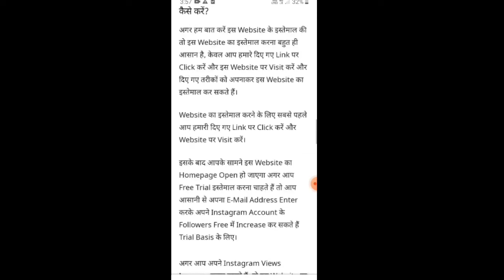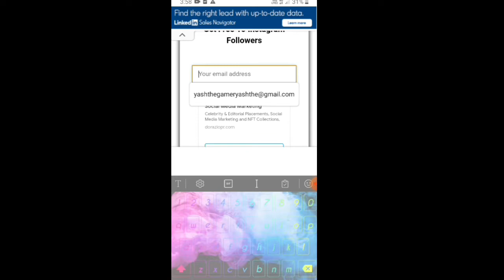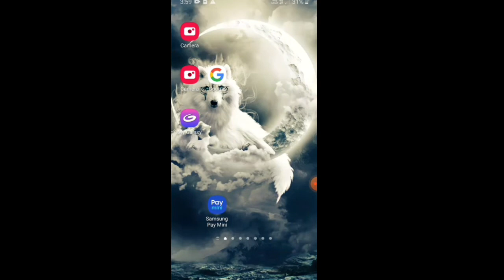HOW TO INCREASE FOLLOWER ON INSTAGRAM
Technical Booster
instagram likes